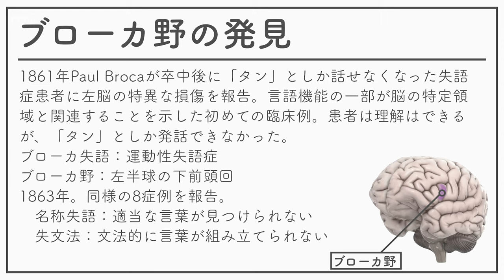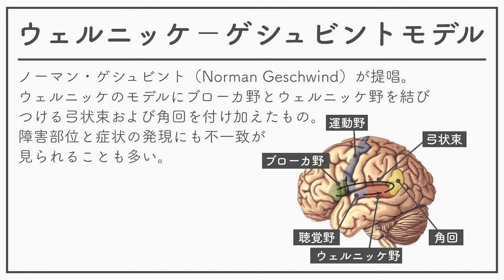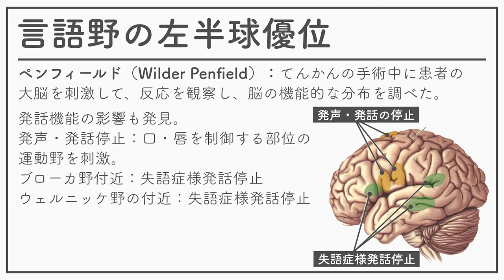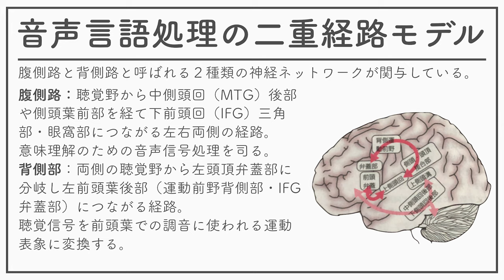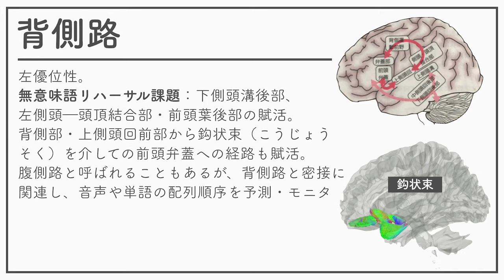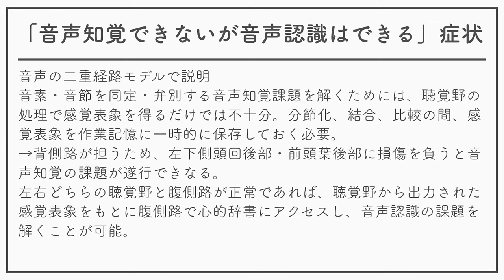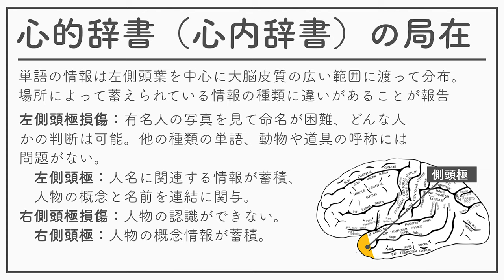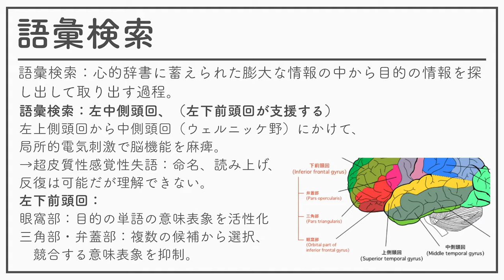認知神経科学2020 10ー言語ー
認知神経科学2020 10回ー言語ーの教材です。